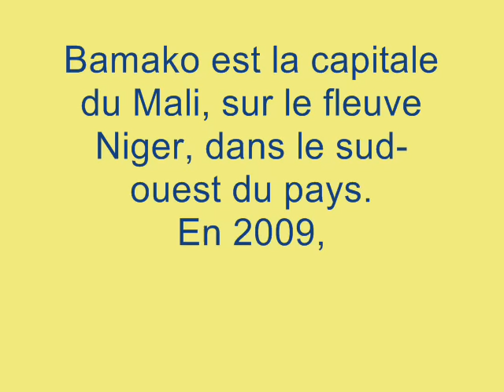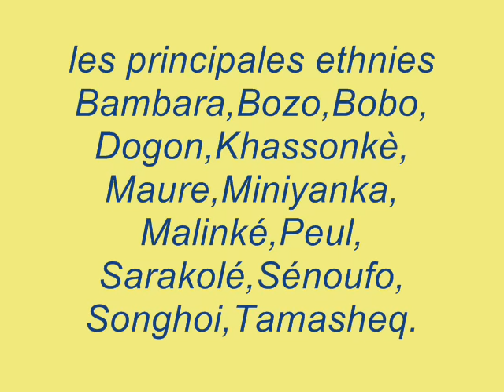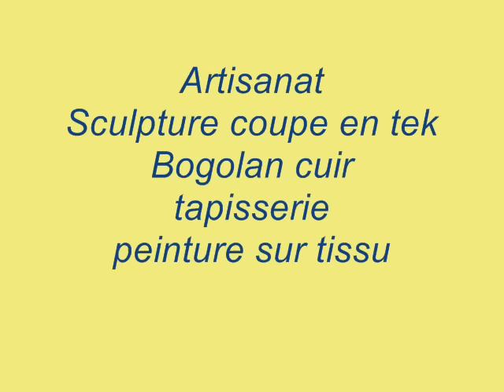Mali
le Mali est divisé en huit régions
trois au Nord:Gao,Kidal,Tombouctou
cinq au Sud: Kayes,Koulikoro,Mopti,Ségou,Sikasso